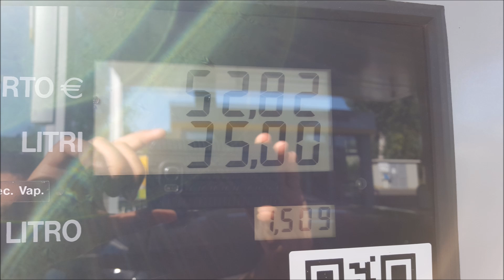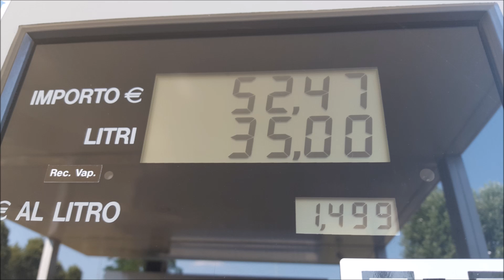CONSUMI C-HR dopo 4 mesi 18,57 km/l - puntata #6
eccoci alle 6 puntata dopo 4 mesi di utilizzo. diciamo che l'aria condizionata non aiuta i consumi. 50 km in meno con un pieno. e non ho fatto autostrada. attendo commenti e valutazioni da parte di tutti voi